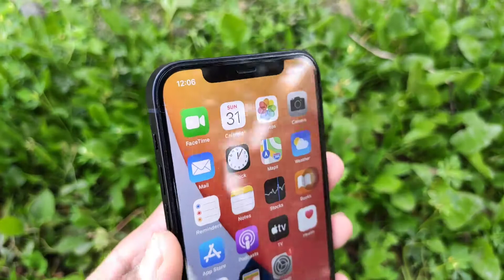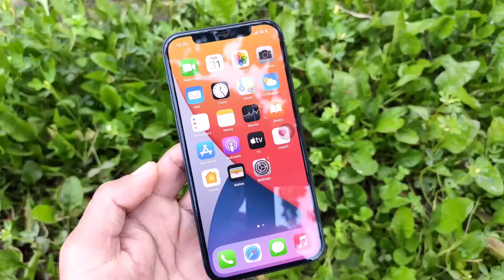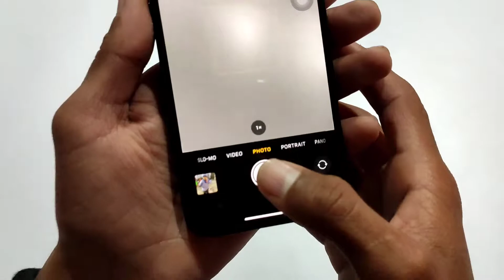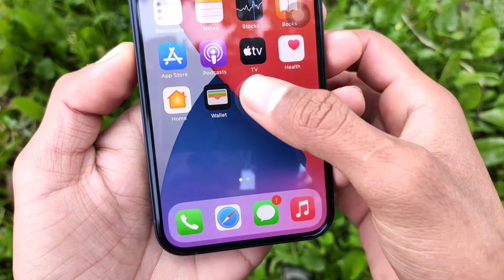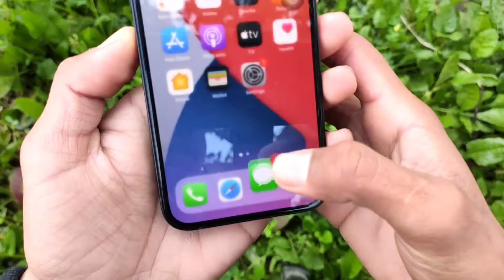Iphone 12 Full Review In Hindi 2021 After Usage 3 Month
My Collor Mic
My Gorila Tripod
My Tripod
My Primary Mobile

1) Iphone 12 Full Review In Hindi
2) Iphone 12 Review After Long Time Usage
3) Iphone 12 Pros Or Cons In Hindi
4) Iphone 12 Camera Test In 2021
5) Iphone 12 Pubg Test
6) Iphone 12 Lena Chahiye Ya Nahi
7) Second hand iphone 12